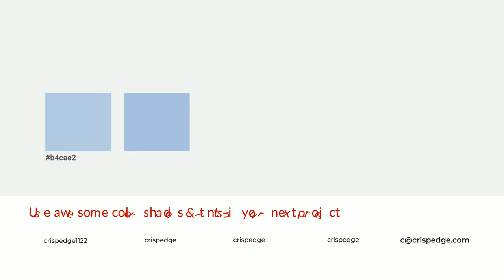Shades & Tints of Baltic Bream color 9fbbda A Cool Blue color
Shades of Baltic Bream color 9fbbda Cool Shades of Baltic Bream color with Blue hue for your project!

Shades
Hex 8da6c1

Tints
Hex a9c2de

Baltic Bream is a cool color, and it emits calming, serene, soothing, refreshing, spacious, unwinding, peace and relaxed emotions. Cool colors are like water, ice, sky, grass, soft and snow. You can see them used in baby products.